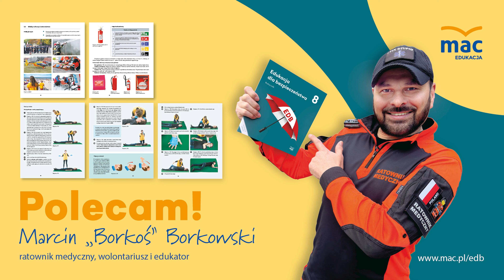Bo życie mamy tylko jedno - rozmowa o edukacji dla bezpieczeństwa z Marcinem "Borkosiem" Borkowskim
"Podręcznik do Edukacji dla bezpieczeństwa Wydawnictwa MAC Edukacja to jak podróż w czasie do lekcji Przysposobienia Obronnego z mojej szkolnej ławki, ale z nowoczesnym i świeżym spojrzeniem.
Działy poświęcone pierwszej pomocy są dla mnie, ratownika medycznego i entuzjasty tej dziedziny, prawdziwym skarbem. Podręcznik Wydawnictwa MAC Edukacja służy nie tylko uczniom, ale również nauczycielom, wskazując im drogę w nauczaniu bezpieczeństwa z prawdziwym zrozumieniem.
Pozdrawiam wszystkich i pamiętajcie o bezpieczeństwie!"

Marcin „Borkoś” Borkowski,
ratownik medyczny, wolontariusz i edukator